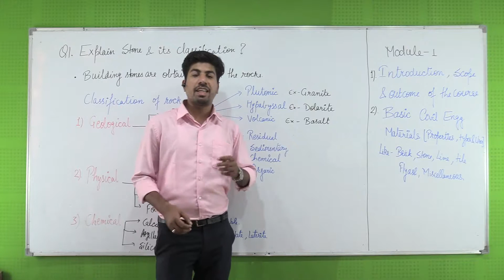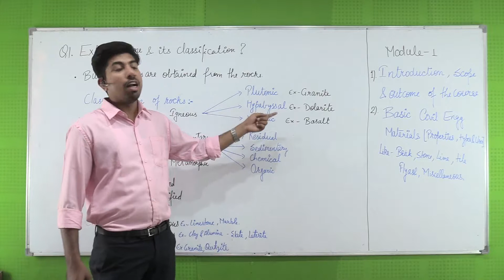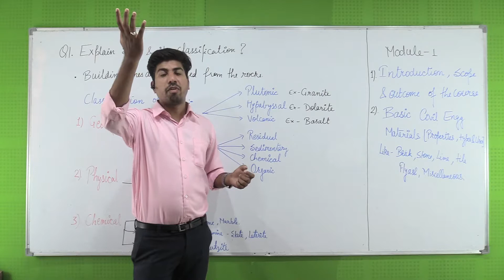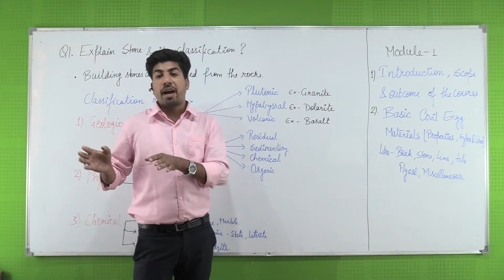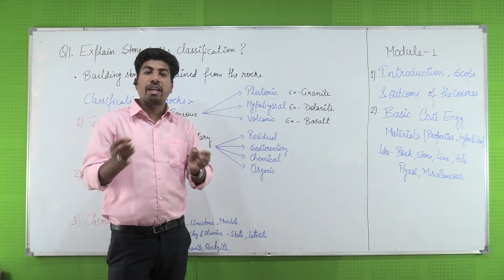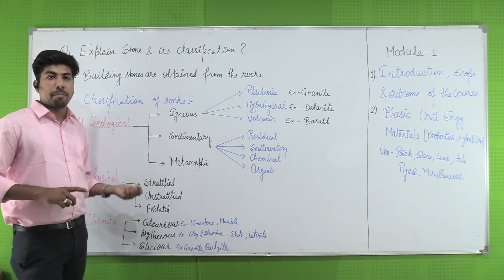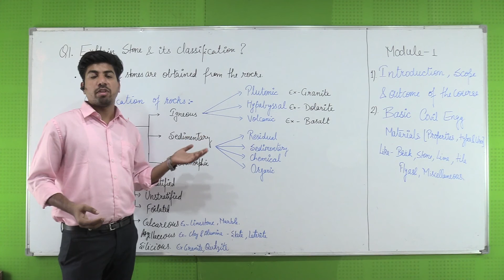M-1 L-1 EXPLAIN STONES AND ITS CLASSIFICATION || RTU BTU || CIVIL ENGINEERING || BMC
Faculty: Dileep Singh  Sir
Subject: BMC (Building Material and construction material) | 3rd-semester Civil engineering | RTU BTU
Topic: EXPLAIN STONES AND ITS CLASSIFICATION –Civil Engineering | RTU, BTU | 3rd-semester civil Engineering

All the lectures under the playlist of BUILDING MATERIALS AND CONSTRUCTIONare based on RTU/BTU 3rd-semester examination pattern of BUILDING MATERIALS AND CONSTRUCTIONprevious year papers, the questions that have been covered in the lectures are frequently asked in RTU semester exam of the 3rd-semester BUILDING MATERIALS AND CONSTRUCTION

Rattu Tota is an effort to provide online digital resources for the first time for the preparation of engineering semester’s examination in various technical universities. The entire lecture contains only important questions, frequently asked in Semester examination. Presently all the lectures are prepared according to RTU (Rajasthan Technical University), BTU (Bikaner Technical university) B.E/B. Tech semester examination pattern. Hopefully, our effort will be fruitful for the students.